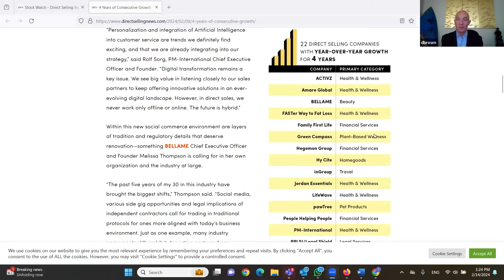ACTIVZ Founders Call - February 2024